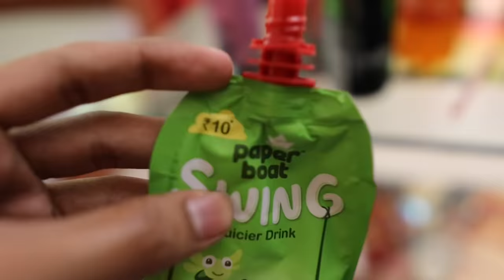ഇത്‌ കുട്ടികൾ കുടിക്കാൻ പാടില്ല 😳 TRYING ALL TYPES OF DRINKS 🤩 UNBOXINGDUDE l